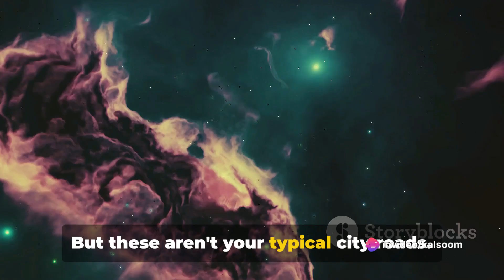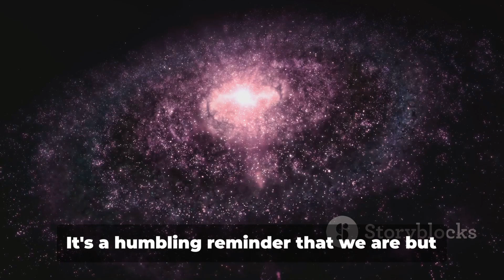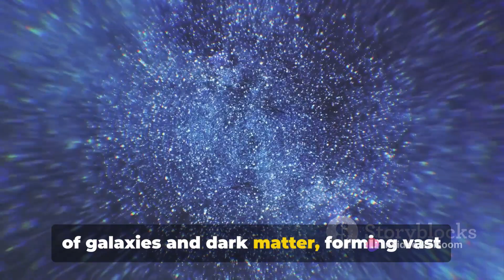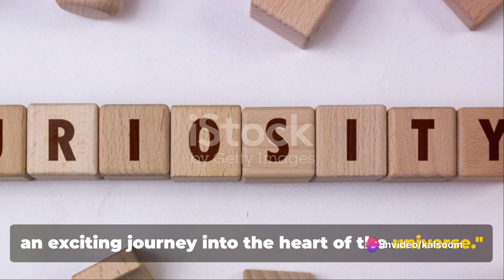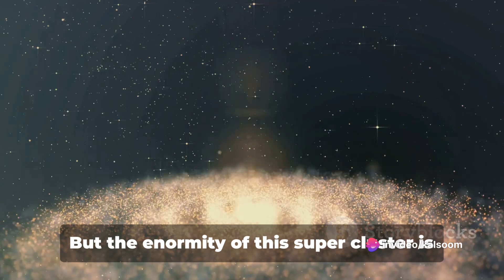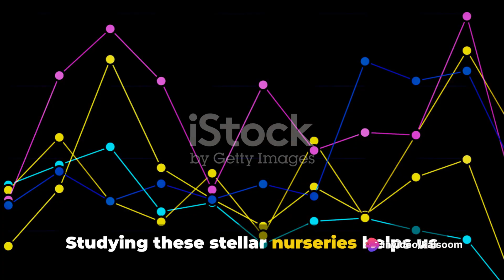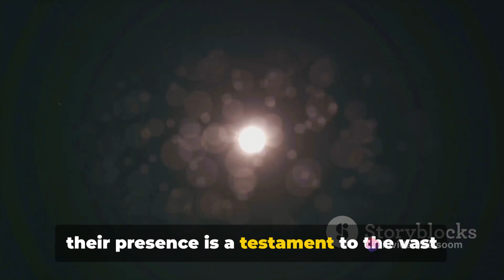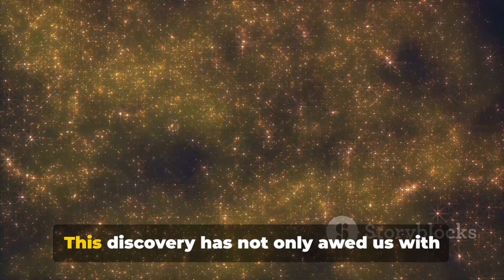Amazing Cosmic Discovery :26000 New Glaxies 2023 are Discovered:Milky Way Galaxy Video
Glaxies in the Universe

Glaxies in the Universe in Urdu

Glaxies  through telescope

Glaxies in space

Glaxies new discovery

Glaxies News

Glaxies and geography